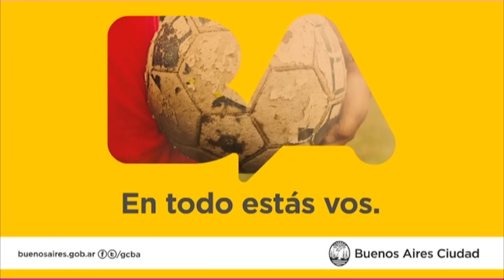Agenda del 09 de diciembre